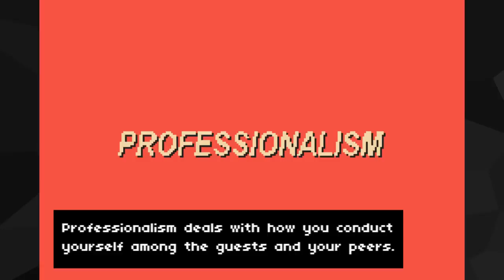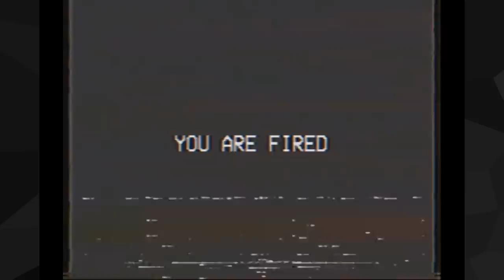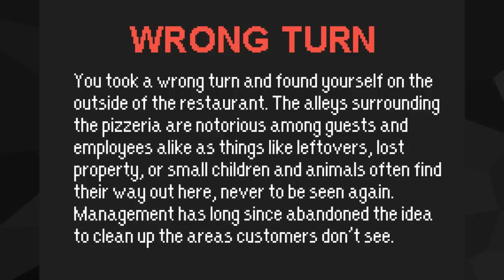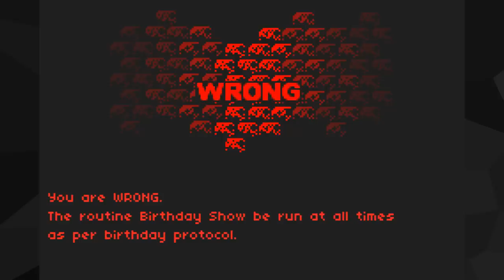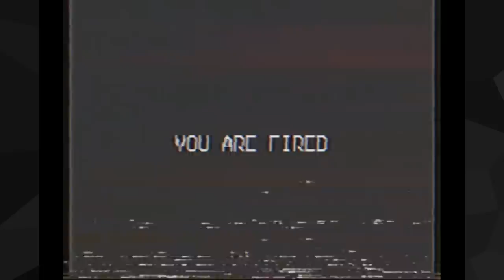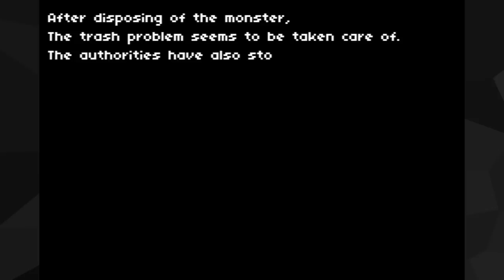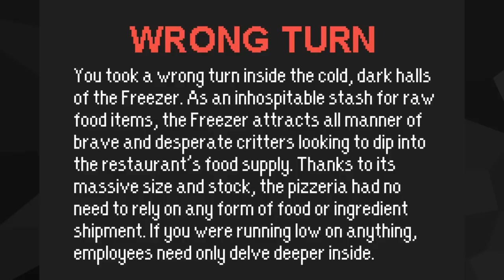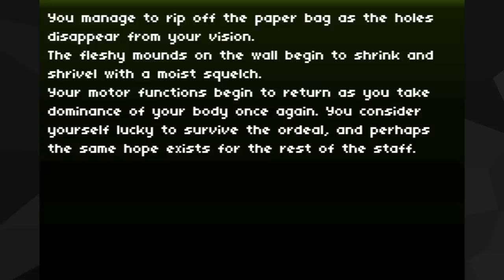No Delivery | PART 1 | RPG Maker Horror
The full version of No Delivery is here, so let's explore more of this weird restaurant.